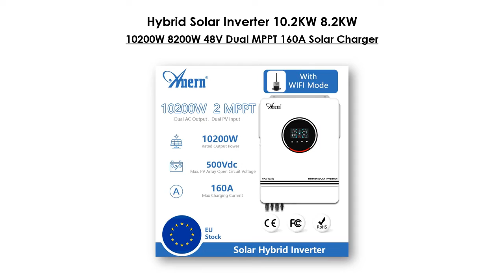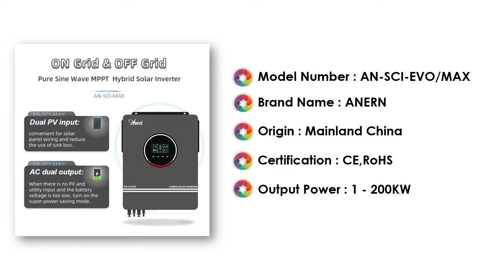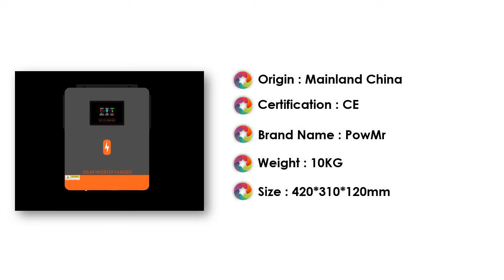Top 5 Best Solar Inverter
Product Link on Comment Box.
sources including, manufactures, fellow creators and various other sources.

Thanks.